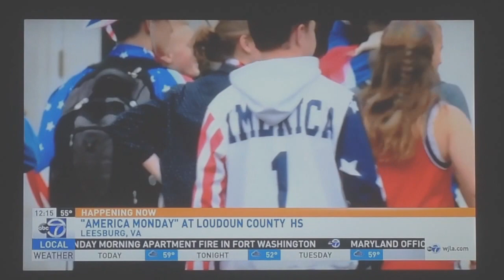ABC 7 LCHS America Monday Report - April 2017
Loudoun County High School was a site of much controversy, as a school spirit week approached, for there is an underlying tone taken by some school administrators that does not necessarily bring an America-appreciating student joy.

Upon speaking to a variety of individuals apart of the school’s student council, along with the student council teacher sponsor, it came to my attention that they recently proposed to have an American-themed spirit day, but the school administration shot it down for being “too political” and “might cause bullying” according to members of the student council.

Here is a report prepared by ABC covering the story.